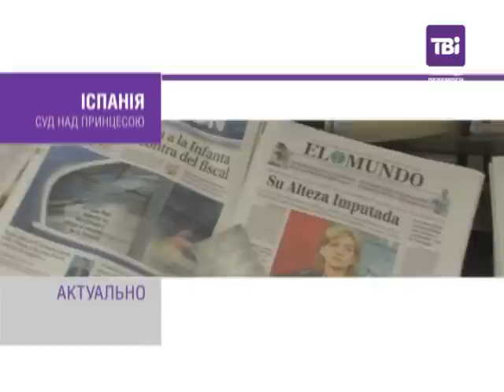TBiNEWS від 22.12.2014